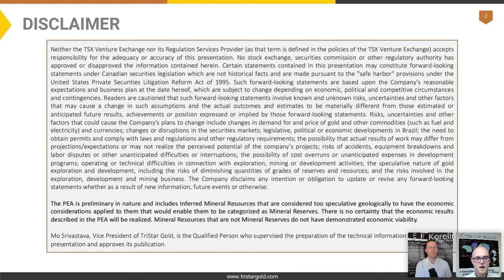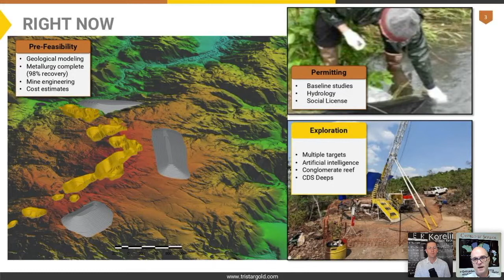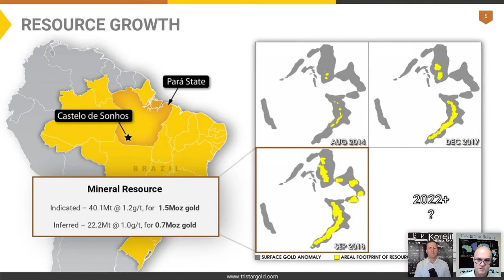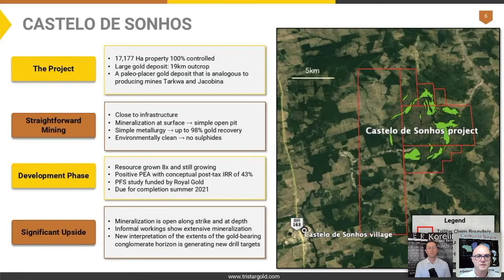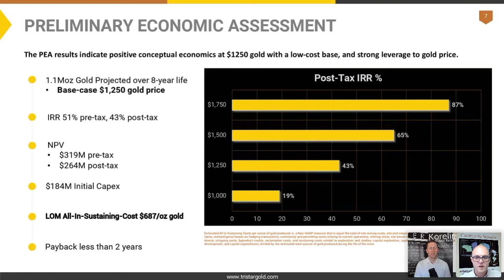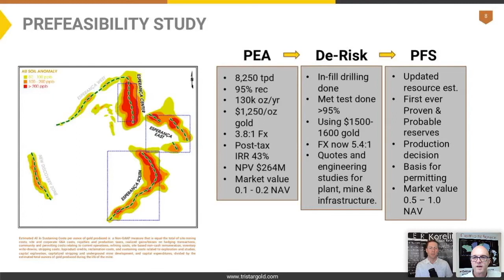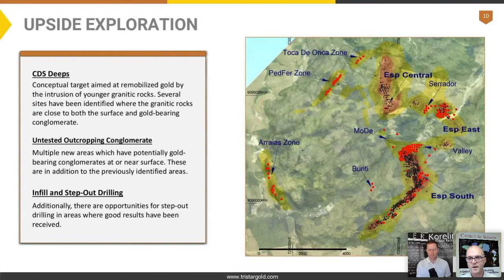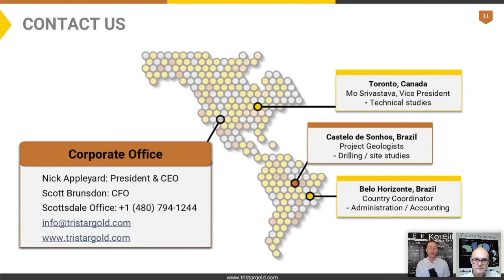TriStar Gold (TSX.V: TSG) | Prefeasibility Final Stages Update Webinar | June 23rd, 2021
TriStar President & CEO, Nick Appleyard, discusses the latest developments of TriStar Gold, including details on the ongoing PFS - with the KE Report's Cory Fleck , hosted by FCIR Media.